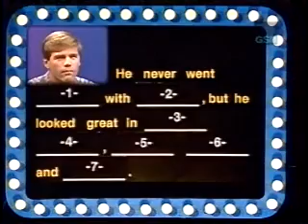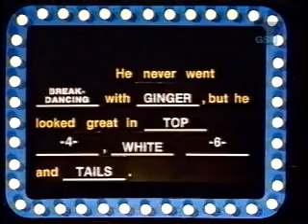Body Language - #6 (1)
Originally aired: June 11, 1984. Episode #6 of "Body Language," with Markie Post and Tom Poston.